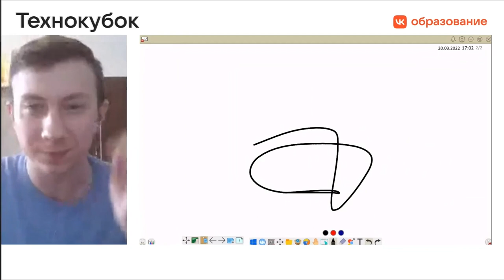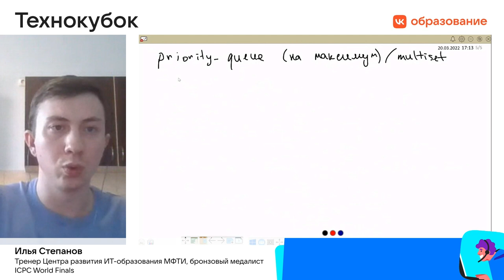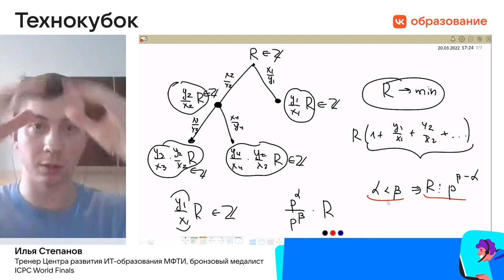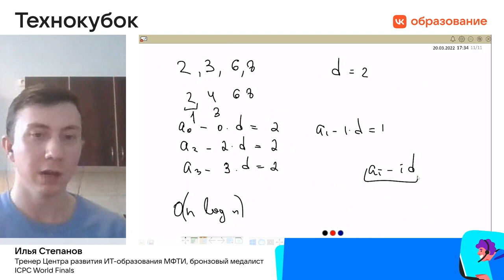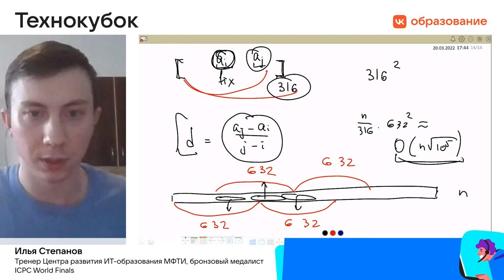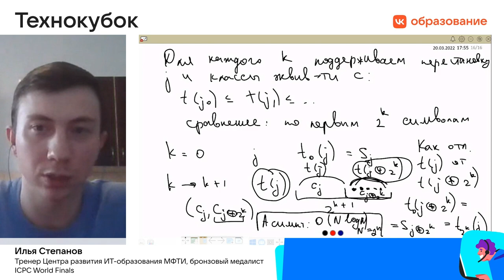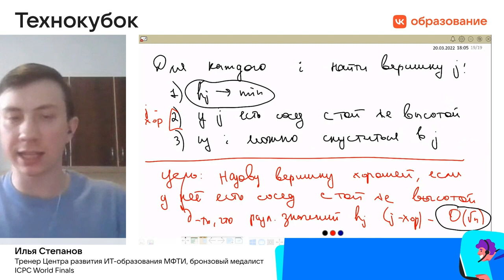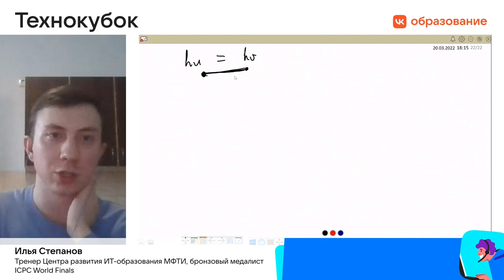Технокубок 20.03.2022 | Разбор задач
VK Team — это миллион возможностей проявить себя. Мы делаем современные и быстрые интернет-сервисы, доступные каждому. На этом канале делимся опытом экосистемы VK, рассказываем о технологиях, наших образовательных проектах и жизни команды.

Смотрите лекции экспертов, митапы, шоу, онлайн-курсы и подкасты: VK Tech Talks, «Oh, my code!», «Будущее, которое мы заслужили» и «Скринкасты».